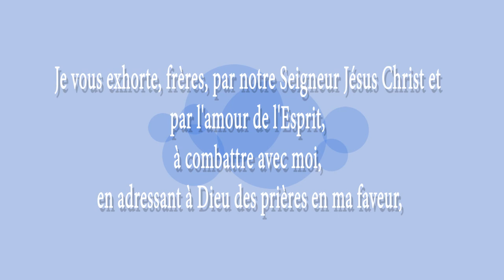Prière pour les leaders évangéliques Par Adorateur Bertin D.